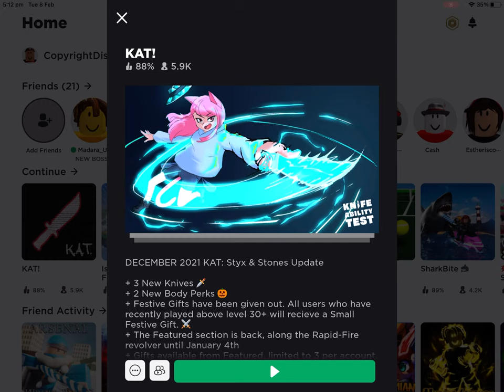I found a shot gun and used it